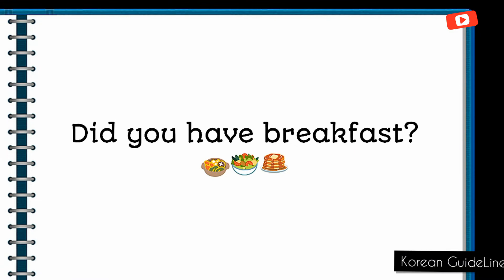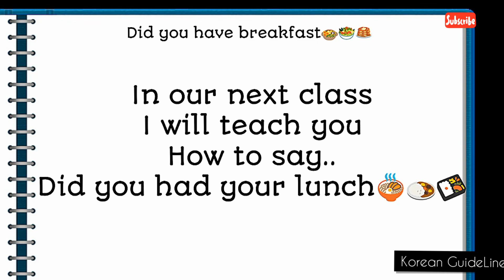How to say "HAD YOUR BREAKFAST" in Korean🇰🇷 | Korean Guideline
Hey this is Korean Guideline that makes learning Korean fun and easy

Learn Korean with Korean Guideline - The fastest easiest and most fun way to learn Korean
Start speaking Korean in minute with audio and video class.

Korean Guideline is online Korean teaching class for foreign learners. You'll learn to speak, read, write and hear Korean. You'll have fun  learning with listeners and across the world.

In this video of Korean Guideline you will learn how to say "HAD YOUR BREAKFAST" in korean.

Are you addicted to Kdrama or Kpop, and you always search for English subtitles.

Do you wanna learnt Korean? Do you want to learn Korean basic phrases for beginners?
Then this channel I'd for you ^~^